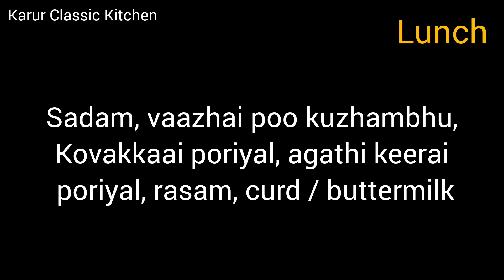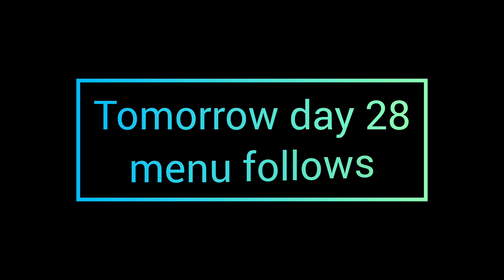Full day menu plan - day 27/சமையல் சுலபமாக செய்ய Monthly menu plan - Healthy & balanced diet plan